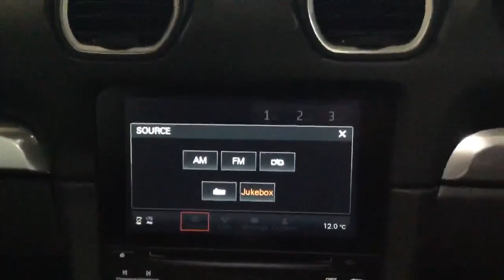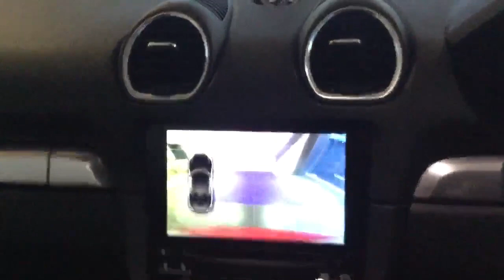PORSCHE BOXTER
Kingstown Broadway